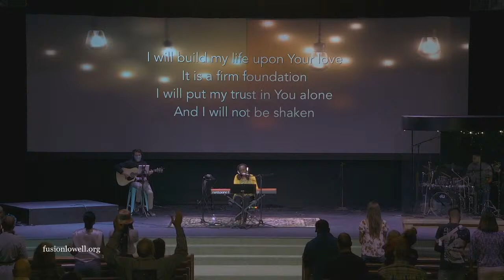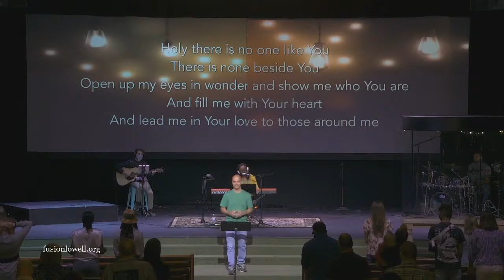No Quick Fix - Psalm 147:16-18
Fusion Lowell Sunday Worship Service 10:30 AM May 2nd, 2021
Pastor Arthur Gonsalves: No Quick Fix - Psalm 147:16-18

Music in this video is licensed for performance by Fusion Church Lowell.
CCLI Streaming License CSPL068768. Copyright License #11239500. Rehearsal License CRL060089. CCLI account number 4795853.

“Glorious Day (Living He Loved Me)"
Words and music by: John Wilbur Chapman, Mark Hall, Michael Bleecker
Used by Permission. CCLI License

Words and music by: David Brymer, Ryan Hall

Words and music by: Pete Sanchez Jr.

Words and music by: Brett Younker, Karl Martin, Kirby Kaple, Matt Redman, Pat Barrett

Words and music by: Alex Nifong, Elvina M. Hall, John Thomas Grape